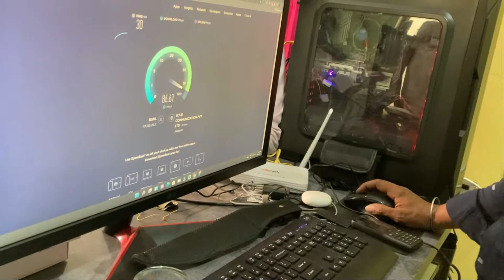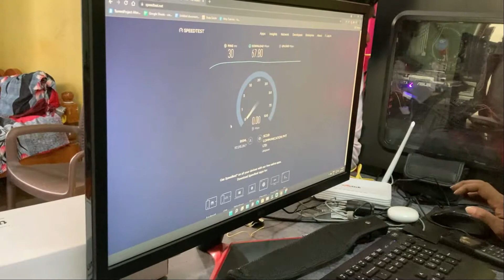BSNL Fibre (60Mbps) Setup Full Video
My Video editing PC Build :-
AUSU Z490M

PSU POWER SUPPLY

SAMASUNG EVO 970

CORE i5 10400f

CORSAIR VENGANANCE
16 GB

ASUS 1650 OC

Jackmey Toolkit

My Gears :-
Mi Necband Pro

Realme Buds 2

Motorola Escape 220

Screen Protector for iphone SE 2020

iphone Charging Cable

DONGLES WITH WIFI -
Enter E-D4G

Coconut 4G

Huawei E8372h-820 LTE Wingle

Xpai 4G

If your USB dongle doesn't have wifi this gadget may be handy
Tp Link USB wifi

Buy another DIGITEK DTR 550 LW Tripod for DSLR, Camera  Lightweight Aluminum Tripod with 360 Degree Ball Head | Case Included (Black) DTR 550LW -
Here's the link for the Canon SX740 HS -

Here's the link for charger

Here's the link to cable

My gears That I love so much -

RJ45 Cable

Mi K20Pro to shoot

Mouse ( not mine but you can try)